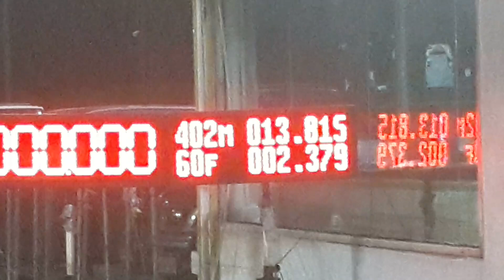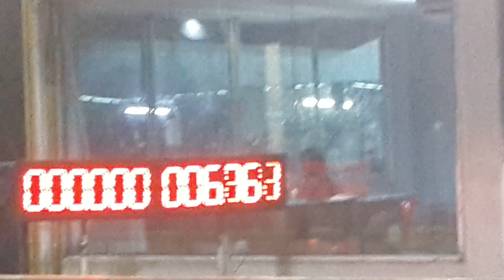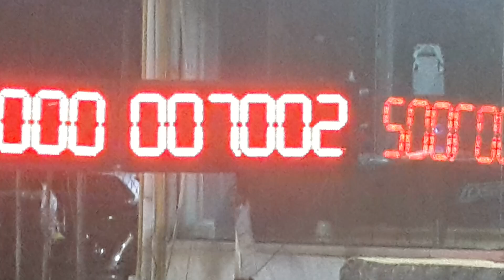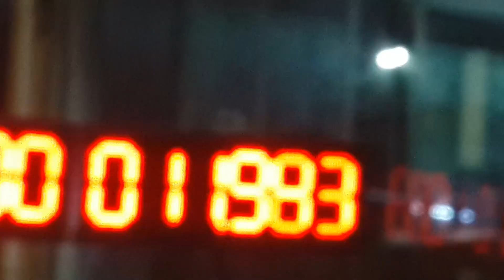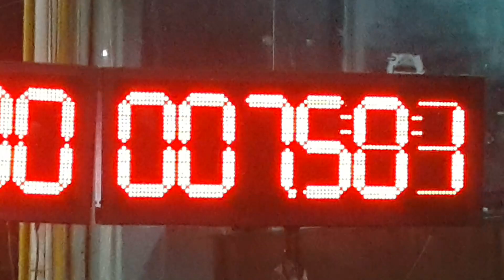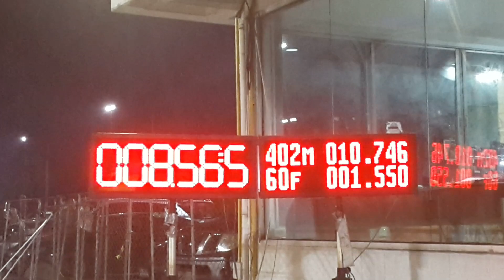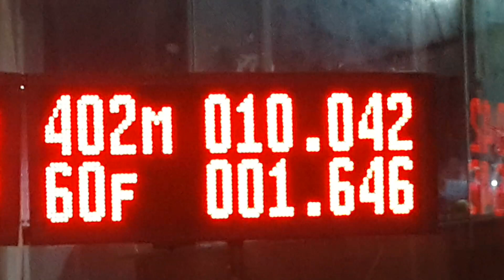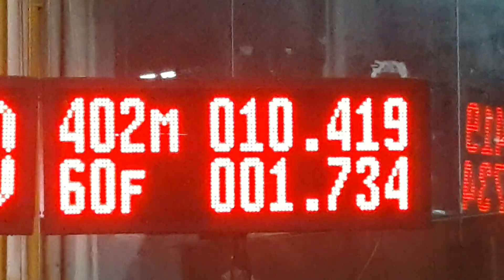จัด ๆ วัยรุ่นสายซิ่งแดร็ก ทางตรง 402 เมตร Ep.2 ซ้อมวันศุกร์ ที่ สนามคลอง 5 11/11/2565